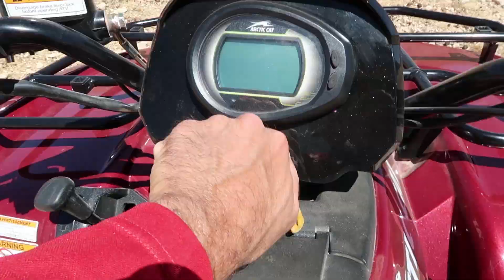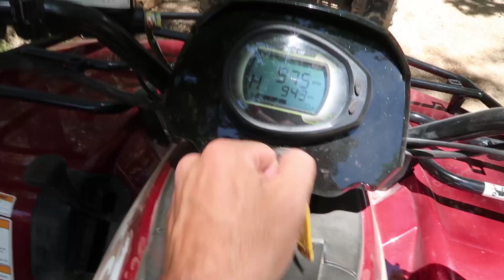LET'S RIDE | ATV in Lebanon from Faraya to the Cedars